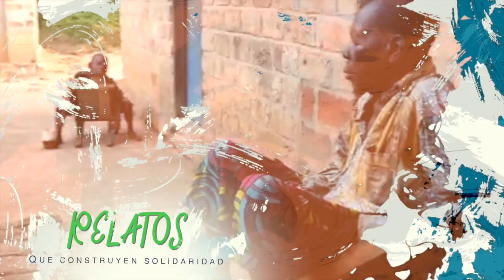Daniel Comboni testimonio de santidad y maestro de misión. A 20 años de su canonización.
En el Podcast de hoy compartimos la figura de quién entregó su vida a la misión y pensó un plan de regeneración de África, donde las africanos sean sujetos de su propio desarrollo y evangelización . DanielComboni padre y fundador de la obra Misioneros y Misioneras Combonianas.

En este programa especial recordamos la fiesta de canonización de Daniel Comboni, que hacen causa común con la gente y caminan junto al pueblo
escuchando sus dolores y sufrimientos.

"Salvar a África con África"